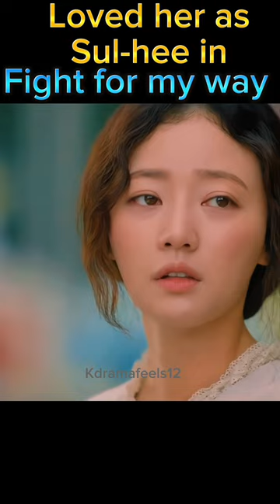She nailed her character🔥| marry myhusband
She can make us love & hate her🔥| marry myhusband